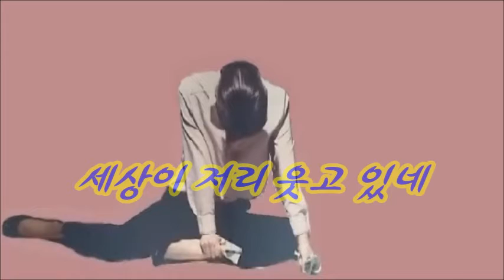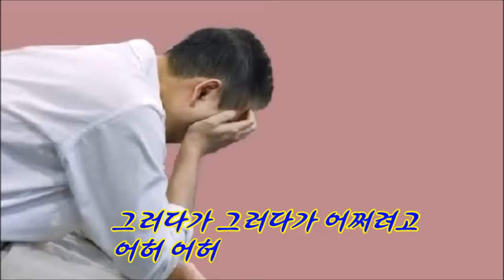세상이 저리 웃고 있네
◆ 2012년부터 YouTube에 Up하면서
여러분의 「조회 - 구독」의 힘으로
영어학습법 & 음악 & 미술 저작 활동을 하는
「아하알아 Center」 입니다.

◆ 노래나 미술작품 등은 일상생활 속에서
보고 듣고 느끼는 것들을 접하면서
떠오르는 영감[靈感: Inspiration] 그대로
표현한 것들입니다.

◆ 모든 Contents에 등장하는 인물들은
모두 사진합성모델들이며
노래는 변변찮은 저작장비로 짧은 시간에 만든
저작물들임을 밝힙니다.

◆ 시·서·각·화·가[詩·書·刻·畵·歌]가 함께하는
「아하알아」 채널을 주위에 많이 알려주시기 바랍니다.
                                                        - Aha Ara Center 金 奉 治 드림 -